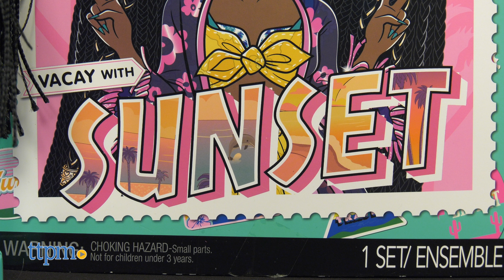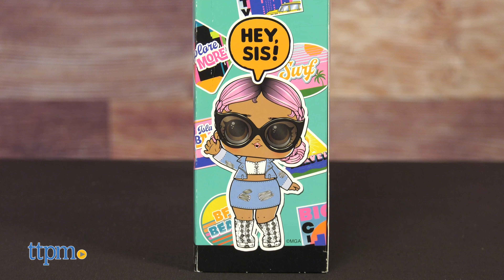LOL SURPRISE! OMG World Travel Dolls Fly Gurl, Sunset, and City Babe from MGA Unboxing + Review!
NEW L.O.L. Surprise! O.M.G. World Travel Fly Gurl, Sunset, and City Babe from MGA. Each fashion doll comes with 15 surprises, ready to inspire imaginative travel play! Where will you go with your L.O.L. dolls? Get all the details in this video review! For full review and shopping info

Product Info: L.O.L. Surprise! O.M.G. fashion dolls are on the go in the new World Travel collection. Jet set with Fly Gurl, Sunset, and City Babe and uncover each doll's 15 surprises. Remove the luggage tag on each box and open it up to reveal what's inside.